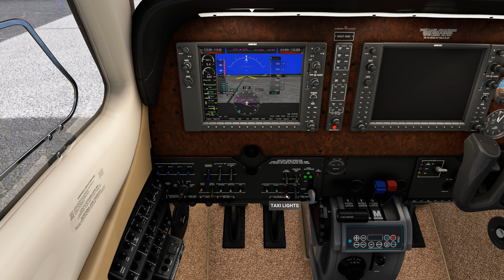G36 Beechcraft Bonanza "Debonair." (EGPF-EGPG) Glasgow to Cumbernauld, Scotland.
The Beechcraft Bonanza is an American general aviation aircraft introduced in 1947 by Beech Aircraft Corporation of Wichita, Kansas. The six-seater, single-engined aircraft is still being produced by Beechcraft and has been in continuous production longer than any other aircraft in history. More than 17,000 Bonanzas of all variants have been built, produced in both distinctive V-tail and conventional tail configurations; early conventional-tail versions were marketed as the "Debonair." The V-tail design gained a reputation as the "forked-tail doctor killer", due to crashes by overconfident wealthy amateur pilots, fatal accidents, and inflight breakups. "Doctor killer" has sometimes been used to describe the conventional-tailed version, as well.

Start-up, taxi and depart from (EGPF) Glasgow Airport. It is also known as Glasgow International Airport, formerly Abbotsinch Airport, is an international airport in Scotland. It is located in Paisley, Renfrewshire, 8.6 nautical miles west of Glasgow city centre.

Fly to, land, taxi, and park for arrival at (EGPG) Cumbernauld Airport. It is a general aviation airport located 16 NM northeast of Glasgow at Cumbernauld in North Lanarkshire, Scotland.

***   Please process this video as "Video Quality" = 4K at  2160p 60FPS.   ***